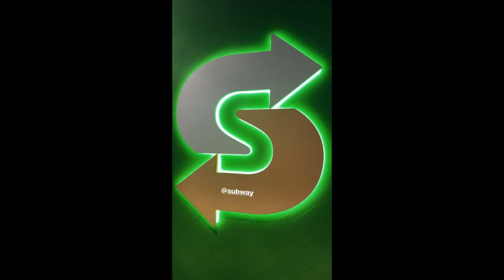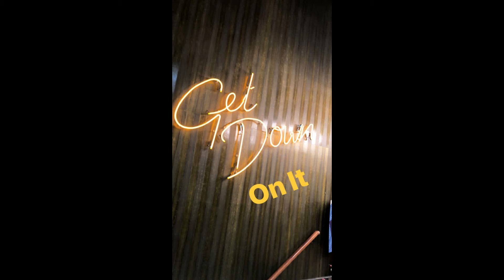New Hope Club - Insta Stories (December 29th, 2017)